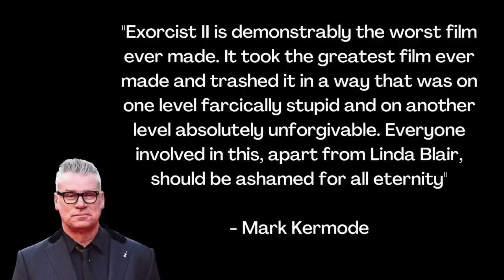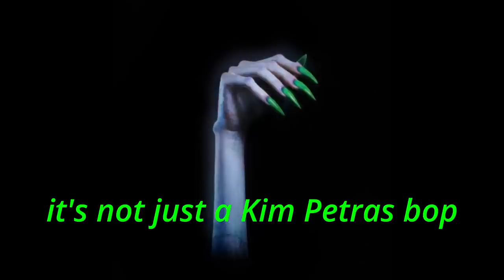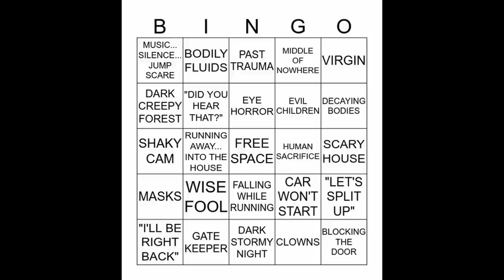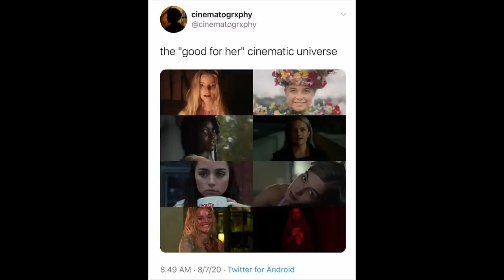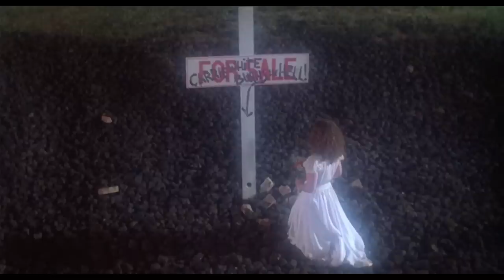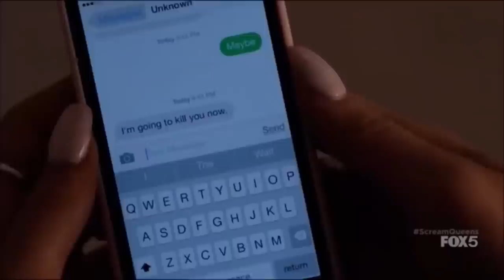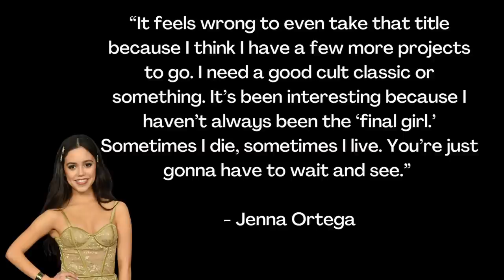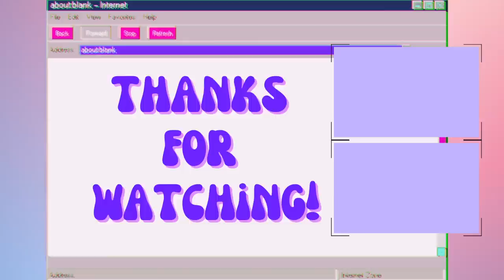Scream Queens & Final Girls: An Evolution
Throughout the history of horror, the way women have been depicted in film has evolved. Young actresses known for their horror roles became known as Scream Queens. Some popular Scream Queens include Jamie Lee Curtis, Neve Campbell,  and Anya-Taylor Joy. A lot of Scream Queens played characters known as final girls, who outlived their friends in slasher films. Examples include Sydney Prescott from Scream, Nancy Thompson from A Nightmare on Elm Street, and Laurie Strode in Halloween. I also discuss the current Scream Queens, Mia Goth and Jenna Ortega. A lot of these Screan Queens are still working today, like Jamie Lee Curtis in Halloween Ends, the final (and billionth) movie in the franchise.